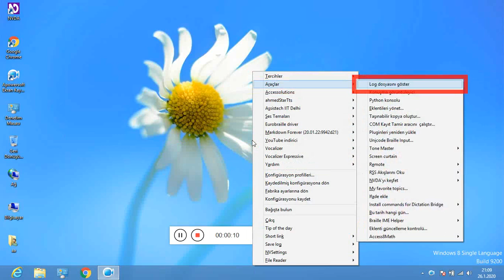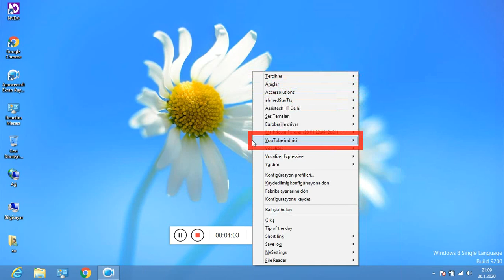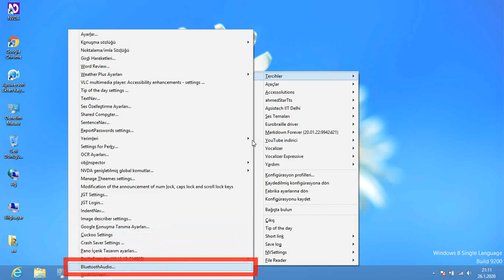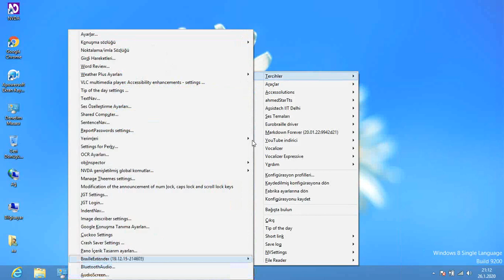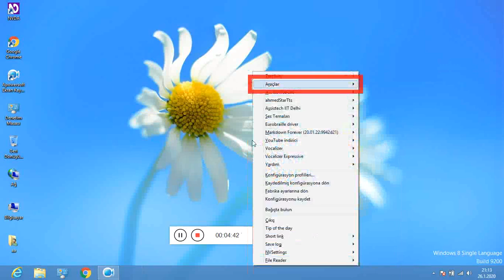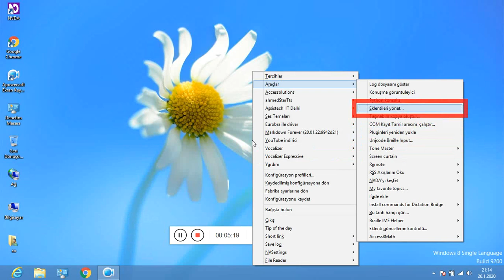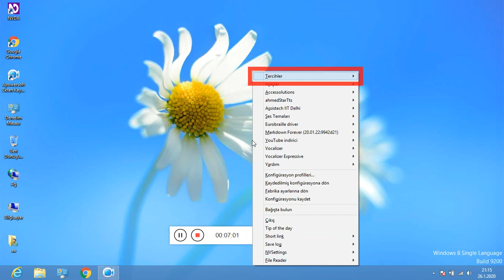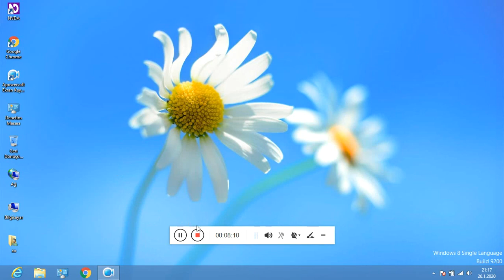‏2020.‏NVDA‎ ‏İçin‏ Bulunan En Yeni Eklentiler + SPİKER BARIŞ Nasıl Konuşuyor? İLK ●İZLENİMLER 0033‎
Dosyalara buradan erişebilirsiniz:
mbrola in espeak.nvda-addon
Dosyalara buradan erişebilirsiniz:
Eklentiler.exe
Dosyalara buradan erişebilirsiniz:
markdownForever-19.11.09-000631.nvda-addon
Dosyaya buradan erişebilirsiniz:
spiker_BARIŞ_FULL_16K-3RD.zip
Dosyalara buradan erişebilirsiniz:
VOCALİZER_EXPRESSİVE_2.2_DRİVER.nvda-addon
Not:
Spiker Barış sentezleyicisi kurmadan önce sapi5 ve mobile eklentisini kurun. Barış sentezleyicisinin en sağlıklı çalıştığı eklenti, SAPÎ_5-New Metin-Konuşma motorudur. Programı güzel günlerde gülerek ve eğlenerek kullanmanızı dilerim...